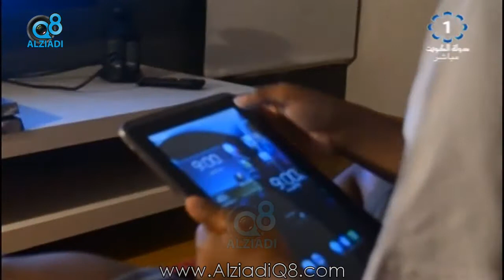لقاء "هنادي البلوشي" في برنامج (شاي الضحى) عن حملة وقت بلا أجهزة